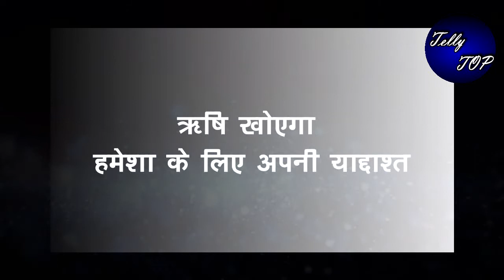BHAGYA LAXMI|| मलिश्का के वार से ऋषि पहुंचेगा अस्पताल, खोएगा हमेशा के लिए अपनी याद्दाश्त